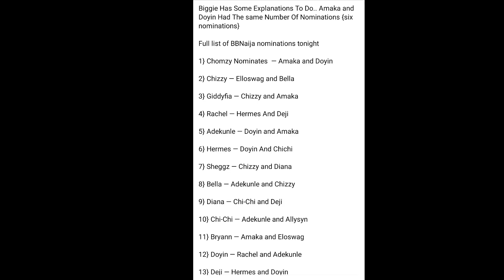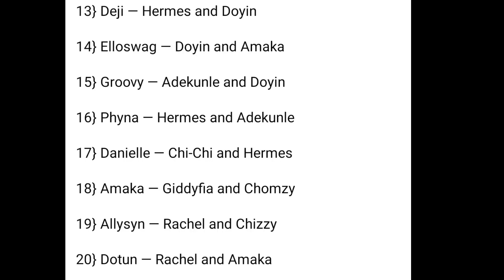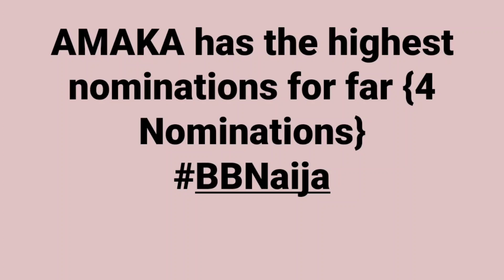How the HOUSEMATES VOTED| AMAKA EVICTED FROM BBNAIJA SHOW, Amaka had a tie with Doyin, see why her!